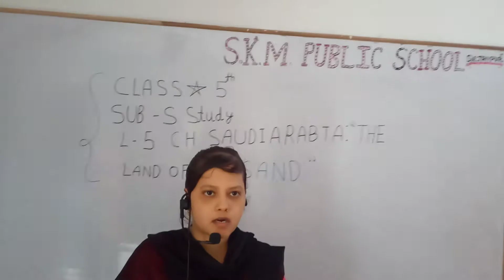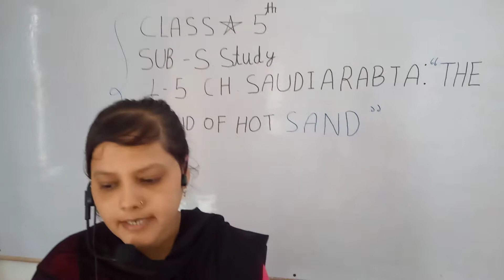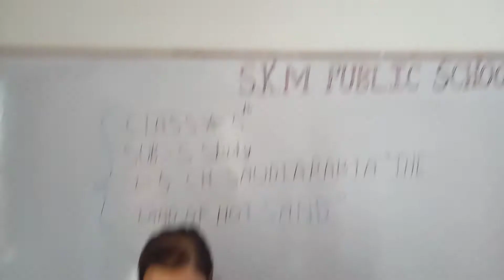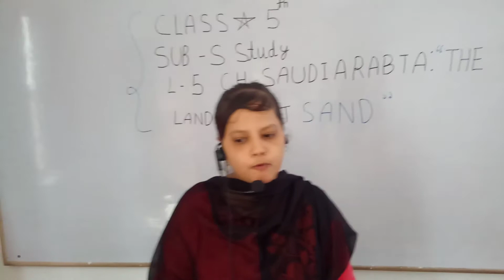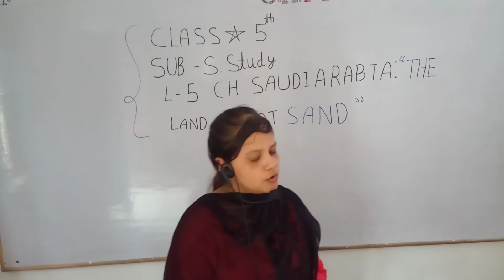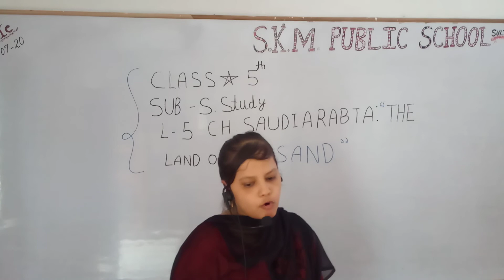Saudi Arabia : The Land of Hot Sand🌍 S.K.M. PUBLIC SCHOOL SULTANPUR 🇳🇪 Nisha Mishra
S.K.M. PUBLIC SCHOOL SULTANPUR 🇳🇪🏢💐 admission open 🙏🏢 ADMISSIONS FREE 🌹 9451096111,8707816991 *शिक्षक की सीख*

 एक बड़े  *उद्योगपति* शिक्षा संस्थानों के *शिक्षकों* को संबोधित कर रहे थे-  "देखिए! बुरा मत मानिए !  लेकिन जिस तरह से आप काम करते हैं;  जिस तरह से आपके संस्थान चलते हैं यदि मैं ऐसा करता तो अब तक मेरा बिजनेस डूब चुका होता ।"
चेहरे पर *सफलता का दर्प* साफ दिखाई दे रहा था !

 "समझिए ! आपको बदलना होगा;  आपके राजकीय संस्थानों को बदलना होगा; आप लोग आउटडेटेड पैटर्न पर चल रहे हैं;  और सबसे बड़ी समस्या आप शिक्षक स्वयं हैं, जो किसी भी परिवर्तन के विरोध में रहते हैं  !"
"हमसे सीखिए ! बिजनेस चलाना है तो लगातार सुधार करना होता है किसी तरह की चूक की कोई गुंजाइश नहीं !"

*प्योर अंग्रेजी में  चला उनका भाषण समाप्त हुआ... ..*

तो प्रश्न पूछने के लिए एक *शिक्षिका* का हाथ खड़ा था..!

"सर ! आप दुनिया की सबसे अच्छी कॉफी बनाने वाली कंपनी के मालिक हैं ।
एक *जिज्ञासा* थी  कि आप कॉफी के कैसे बीज खरीदते हैं..? "

*उद्योगपति* का गर्व भरा ज़वाब था-  *"एकदम सुपर प्रीमियम!* कोई *समझौता* नहीं..!"

शिक्षिका ने फिर पूछा:-
"अच्छा मान लीजिए आपके पास जो माल भेजा जाए उसमें कॉफी के बीज *घटिया* क्वालिटी के हों तो..??"

*उद्योगपति:-*
" सवाल ही नहीं ! हम उसे  तुरंत वापस भेज देंगे; वेंडर कंपनी को ज़वाब देना पड़ेगा;  हम उससे अपना *क़रार रद्द कर सकते हैं !*
 कॉफी के बीज के चयन के हमारे *बहुत सख्त मापदंड* है  इसी कारण  हमारी कॉफी की प्रसिद्धि है ! "आत्मविश्वास से भरे उद्योगपति का लगभग स्वचालित उत्तर था !

*शिक्षिका:-*
 "अच्छा है ! अब हमें यूँ समझिए कि *हमारे पास रंग-स्वाद-और गुण में अत्यधिक विभिन्नता के बीज आते हैं लेकिन हम अपने कॉफी के बीज वापस नहीं भेजते ! "*

"हमारे यहां सब तरह के बच्चे आते है; *अमीर-गरीब, होशियार-कमजोर,  गाँव के-शहर के,  चप्पल वाले-जूते वाले,  हिंदी माध्यम के-अंग्रेजी माध्यम के,  शांत- बिगड़ैल...सब तरह के  !*
 हम उनके *अवगुण* देखकर उनको निकाल नहीं देते !
*सबको लेते हैं ;*
*सबको पढ़ाते हैं;*
*सबको बनाते हैं.. !"*

". क्योंकि सर !
*हम व्यापारी नहीं,  शिक्षक हैं ।*

*सदैव प्रसन्न रहिये!!*
*जो प्राप्त है-पर्याप्त है!!*

लॉक डाउन में शिक्षक वर्ग की किसी को सुध लेने का ख्याल तक नही आ रहा। फिर भी सबसे शांत चित्त वही वर्ग है। पता है क्यों *क्योंकि वह राष्ट्र निर्माता है, अगर वह विचलित हो गया तो पुनर्निमाण संभव नही।*